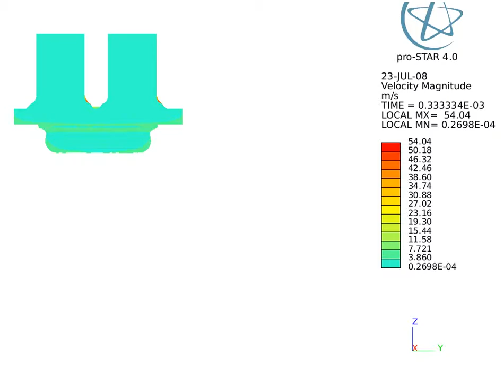DI engine simulations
simplified diesel engine simulation